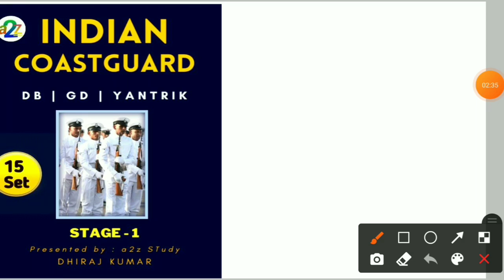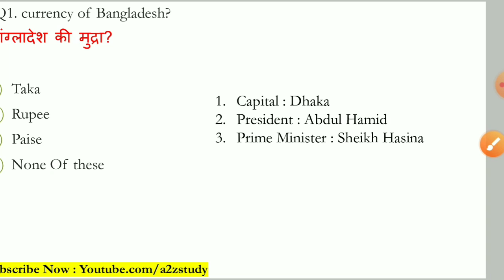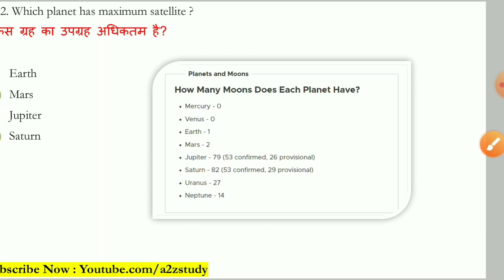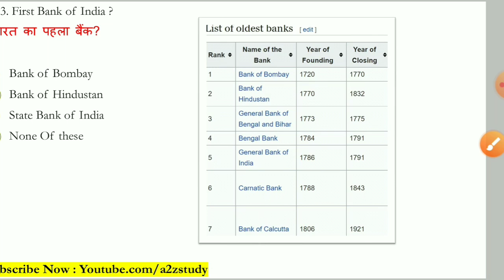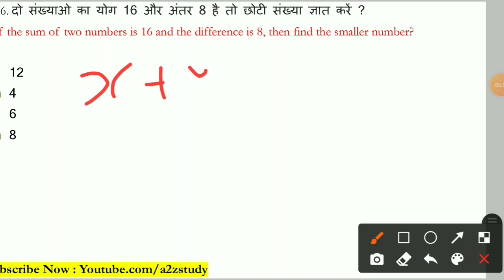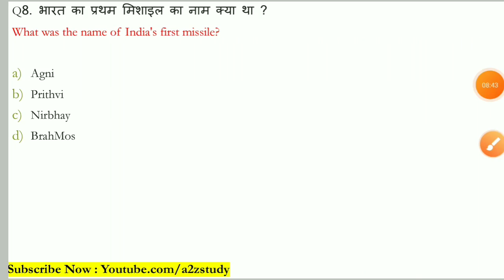Coastguard Navik GD/DB Previous Year Questions Mock Test | Coastguard GD/DB Exam Paper